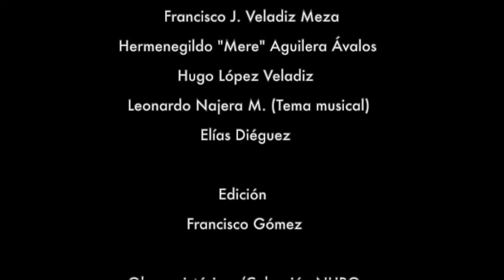Ricardo López, en El Gavilán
Nezahualcóyotl, Méx. 08 Octubre 2021. Para recordar a quienes partieron víctimas del Covid y para enaltecer la preservación de la vida, el pasado 29 de mayo el músico Ricardo López se presentó de forma controlada en el Centro cultural El Gavilán, donde interpretó en compañía de Miguel Pineda, y "Mere" Aguilera, algunas deliciosas y emblemáticas canciones del Son Solidaridad, surgido en Neza, entre otras clásicas rolas.